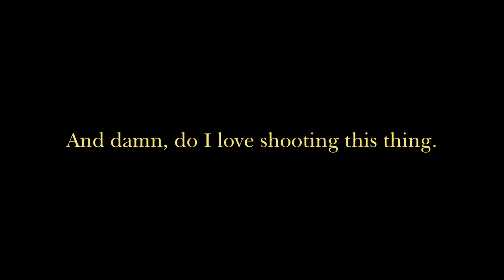[BF1] The Gun That (Allegedly) Won The West.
shut k boolet

Ghost riders in the sky - Marty Robbins